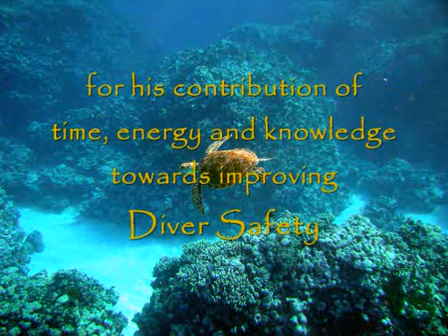Free Diving - If you free dive, Watch THIS! *Black out and Samba*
Hello folks,

This is the second time in which I'm uploading this video. The first time was a long time ago, and the video got thousands, but unfortunately, YouTube striked down for some reason.

This video was made by North Shore Underwater Club, I don't have the rights of it, but I think it is very important for safety of all free divers around the world to be aware of this content. Therefore I'm posting it again and I hope YT does not strike it again. I won't monetize this video, it is only for free information.